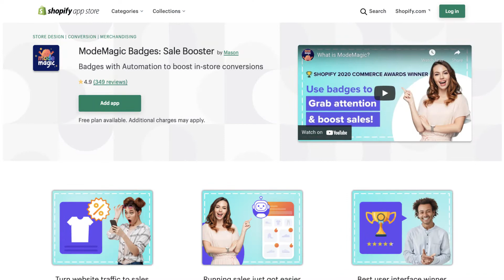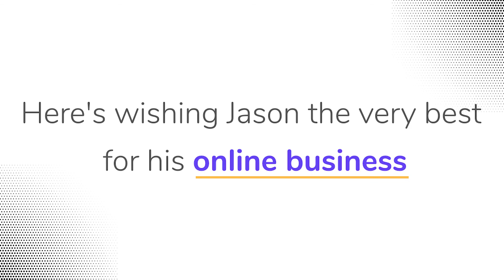Spotlight with Jason from FoCussed Coffee | ModeMagic Customer Stories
"Putting badges and stickers on my store products enhanced the overall look of my site and it helped to pop the products up to the audience, resulting in more repeated orders."  - Jason